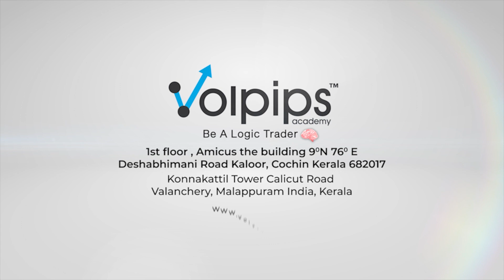വളാഞ്ചേരി മോഷണം നടത്തിയ ഒരാള്‍ കൂടി പിടിയിലായി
വളാഞ്ചേരി കോ ഓപ്പറേറ്റീവ് സൊസൈറ്റിക്ക് സമീപമുള്ള വീട്ടില്‍ മോഷണം നടത്തിയ സംഭവത്തില്‍ ഒരാള്‍ കൂടി പിടിയിലായി. കരുവാരക്കുണ്ട് സ്വദേശി ഷംസുദ്ധീനാണ് വളാഞ്ചേരി പോലീസിന്റെ പിടിയിലായത്.